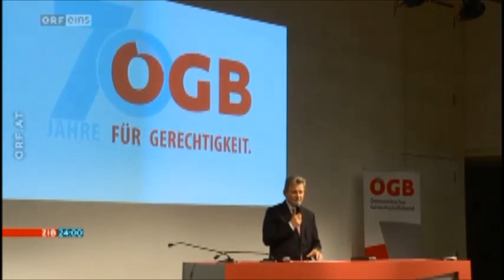ZIB24 Einsparungen im öffentlichen Dienst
Häupl-Sager über faule Lehrer und Reaktionen darauf in der ZiB 24 am 15. April 2015